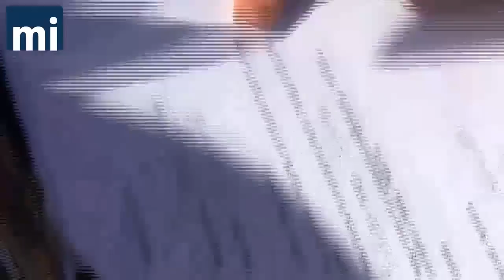Wis. Protesters Shout Down Fox News, MacIver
On February 21, 2011 Brett Healy of the MacIver Institute was invited to appear on Your World with Neil Cavuto to discuss a national news story the MacIver News Service broke 48 hours earlier.

What happens when protesters who had been chanting "This is what Democracy looks like" see a free market think tank leader being interviewed by Fox News?

Watch this and find out.